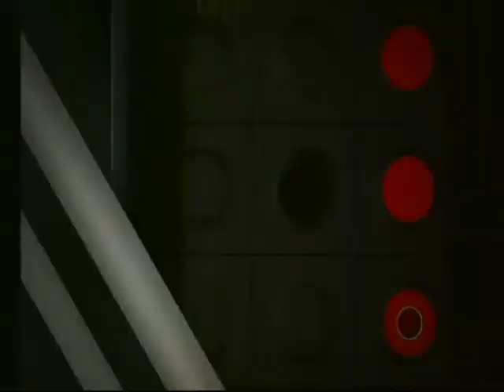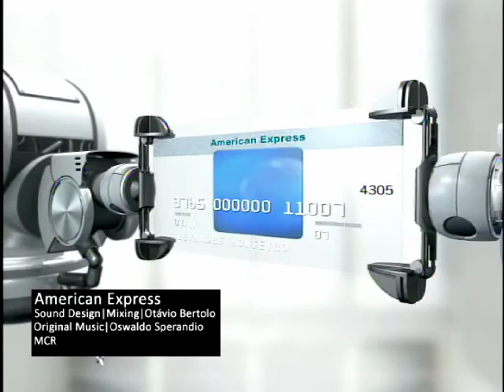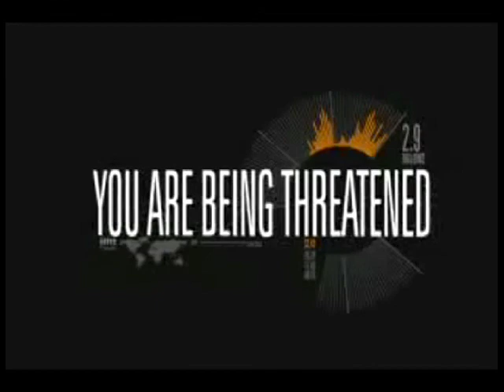Sound Designer | Composer | Show Reel | Otavio Bertolo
Demo Reel. My work as Sound Designer and Composer. Short Films, TV Ads, Animation.